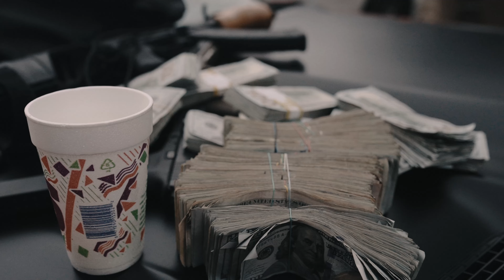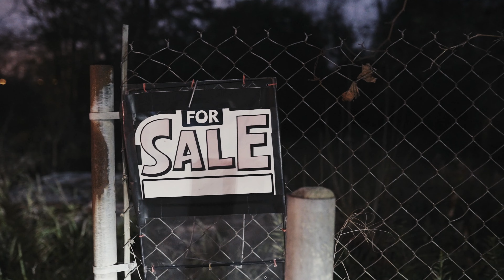Darealgiovanni - Pick a side [Official Music Video] {Shot By: @TheDirectorFrazier}